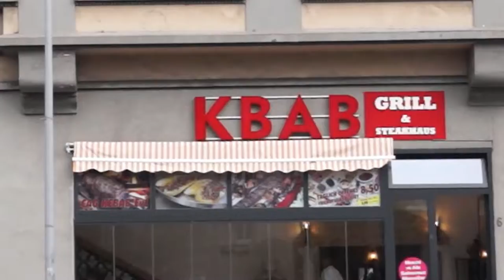Marxloh, part 3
There is luckily one thing, that Marxloh is famous for: Bridal Shopping!

All my videos are edited with Hitfilm Express, a free Video-editor with a huge bunch of FX build in! And they just got much better with Version 14

If you need some good FX for your own video, try ActionFX. They just dropped their prices by 50 % last summer.